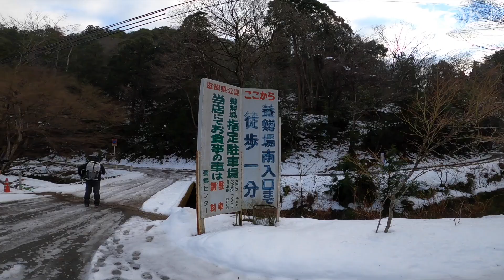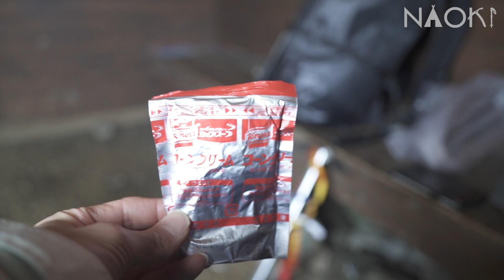【雪山登山】関西屈指、絶景の雪山 霊仙山 with 森猿さん・NOBさん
今回は鈴鹿山脈最北端の霊仙山に、森猿さん、NOBさんと日帰り登山に行ってきました。霊仙山は花の百名山にもなっているほど、草花が綺麗な山です。山頂はカルスト地形になっており、絶景スポットで有名です。百名山の伊吹山が近くにあり、冬は積雪がすごいです。この日も足首までは積もるくらいの量はありました。稜線は広く、雪庇などの危険箇所もないので、初心者の方にもオススメです。雪山挑戦したいかた、参考にして頂けたらと思います。
※雪山装備は必須です。スノーシューやワカンがあれば、楽に登れます。

【今回使ったアイテムはこちら】

モンベル 水筒 すいとう アルパイン サーモボトル 0.75L 1124766 STNLS

TOMSHOOチタンカップ

PRIMUS(プリムス) P-153 ウルトラバーナー

グリベル(Grivel) ピッケル エアーテックレーシング・Ｊ

ペツル(PETZL) バサック T05AL FL フレックスロック

Mammut マジック・ハイ GTX ブーツ メンズ

【撮影機材】
tamron 28-200ｍｍｆ2.8
GoPro hero8
RODE Wireless GO
audio-technica ステレオマイクロホン AT9946CM
Manfrotto 三脚 Befreeアドバンス カーボン 4段 自由雲台
ofoto MT-03+LH-25